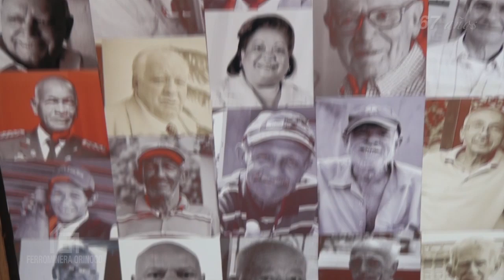67 Aniversario de la Fundación de Puerto Ordaz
En el marco de la celebración por el 67 aniversario de la Ciudad de Puerto Ordaz trabajadores del hierro y amigos de la denominada asociación de “Amigos de la Puerto Ordaz”, concurrieron en el histórico Centro Cívico de Puerto Ordaz, el pasado sábado, en un encuentro de anécdotas, historias imágenes y buenos augurios sobre el desarrollo de la gran urbe de la planificación e industrias